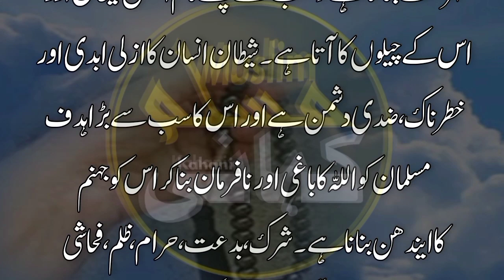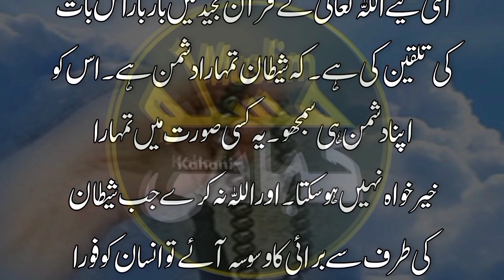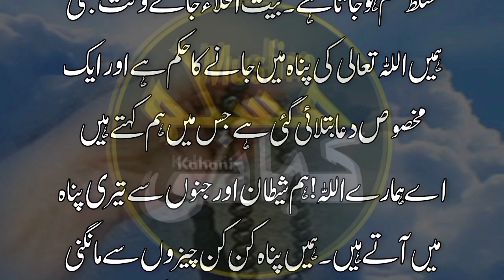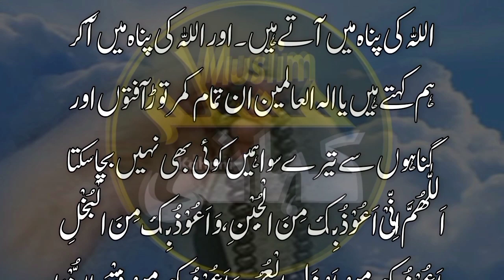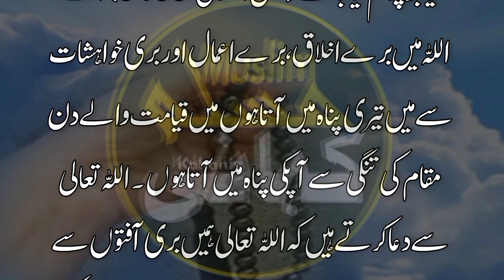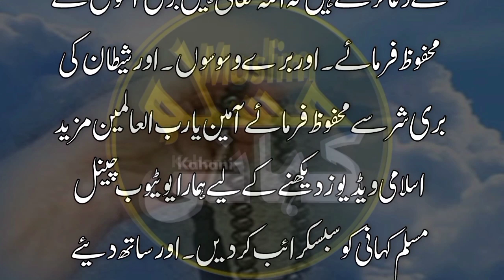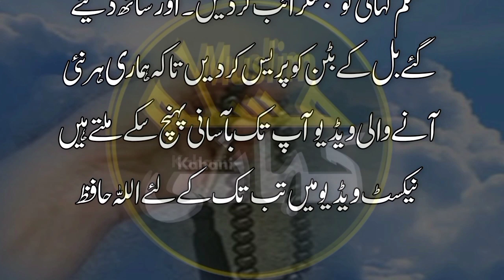Tauz Ke Maine Ur Fazail | Tawaz Ki Fazilat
Muslim Kahani

Hi Friends

aaj ki video mein hm ap ko Tauz Ke Maine Ur Fazail | Tawaz Ki Fazilat | Tawaz ki fazail ke bary mai  janney  ke ley video ko mukammal dekheye ga .

Topics covered

Tauz Ke Maine Ur Fazail
Tawaz Ki Fazilat
Tawaz ki fazail
Tauz tasmia with tajweed
Tauz tasmia with urdu translation
Tauz tasmia qirat
Tasmia
Tauaz ke Fazail
Tauz ke Fazail
Tauz ke maeni
Tauz ki fazilat
Taauz ki fazilat
Kin kin cheezon se panah mangni chahiye
Panah mangni chahiye ya nahi
Ask mufti tariq masood
Allah ki panah
Allah ki panah mein aane ki dua
Allah ki panah ki dua
Dajjal ke fitne se allah ki panah ki dua
Dajjal k fitna sy panaah mangny ki dua
Dajjal se panah ki dua
Dukh Preshani Gam Fekr Se Bchao Ka ilaj
Gham Aur Pareshani Se Nijat Ki Dua
Gham aur pareshani ka wazifa
Har gham aur pareshani ka wazifa
Har pareshani ka wazifa
Gham aur pareshani ki dua
Pareshani ka hal
Pareshani ka hal in quran
Pareshani ka wazifa
Pareshani ka hal ke liye wazifa
Har mushkil ka hal wazifa
Pareshani ki ilaj
Depression ka ilaj
Depression treatment
Zehni pareshani ka ilaj
Zehni dabao ka ilaj
Ghamon ka Qurani ilaj
Rohani ilaj
Rohani ilaj aur istikhara
Dukh ur gham ka ilaj

About this my channel

This is "Muslim Kahani"  My YouTube Channel. I will upload Muslim Kahaniya on this channel.
We are Uploading Islamic videos and Islamic stories in our YouTube channel "Muslim Kahani"

We love to edutain you.
You will learn Facts of motivation, inspiration, self discovery, health, wealth, body, spirituality and life. Modern technique to achieve ultimate targets.
We will share with you the effective and result oriented wisdom in simple way.

We Work On sabaq amoz kahanian, islamic latest bayan, videos Moral stories, urdu moral stories, emotional bayan,  urdu kahani

My Topics
Prophets stories
Quran Stories
Islamic Stories
Sabaq Amoz kahaniyaa
muslim stories in urdu

2.